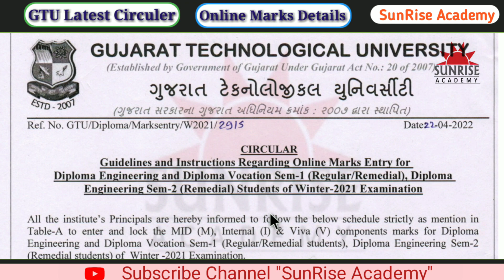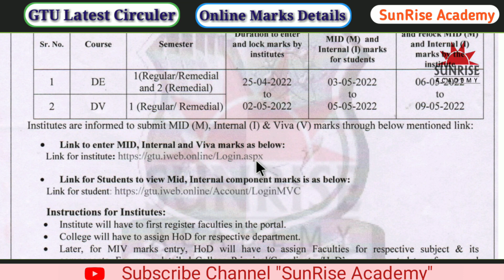GTU | Engineering Students Mid, Internal and Viva Marks Update, GTU latest Circuler GTU News today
Link for Students to view Mid, Internal component marks is as

SunRise Academy